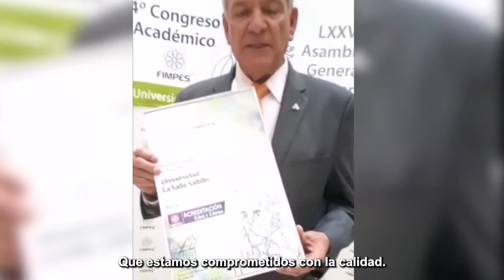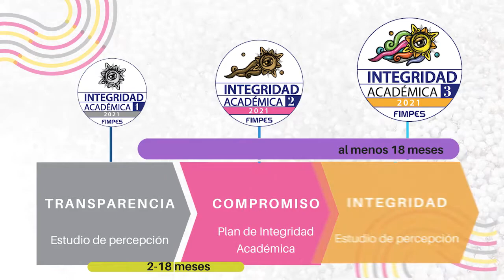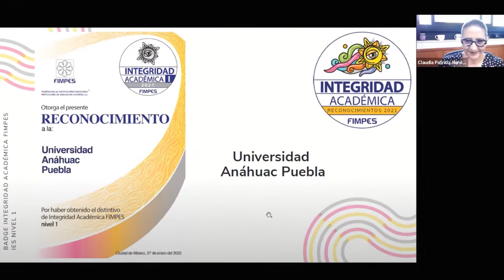40° aniversario FIMPES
Video conmemorativo del 40° aniversario de FIMPES.